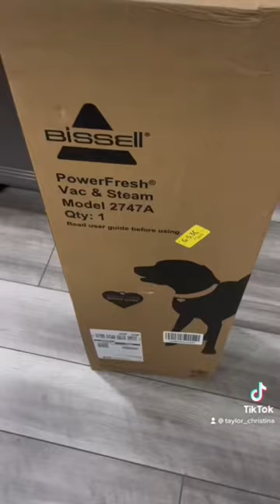Evening Cleaning Routine! +New Steam Mop! 🙅🏽‍♀️